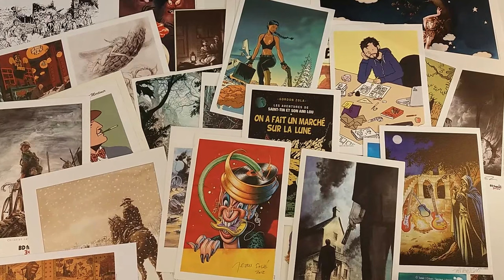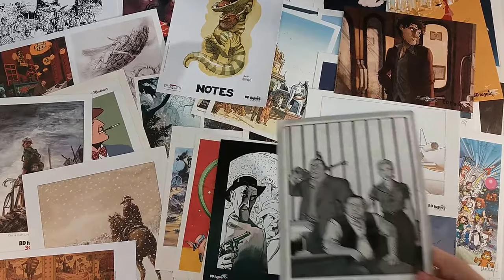Le Noël de BD fugue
Pour Noël, BDfugue.com vous offre une super pochette d'ex-libris surprises !!!
Dans chaque pochette, retrouvez 6 ex-libris aléatoires dont 1 signé.

Des tirés à part signés de Régis Loisel, Mathieu Bonhomme, Lax, Turf, Lambil et bien d'autres se trouvent dans les pochettes !